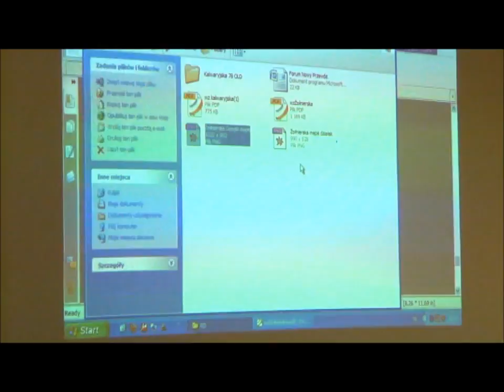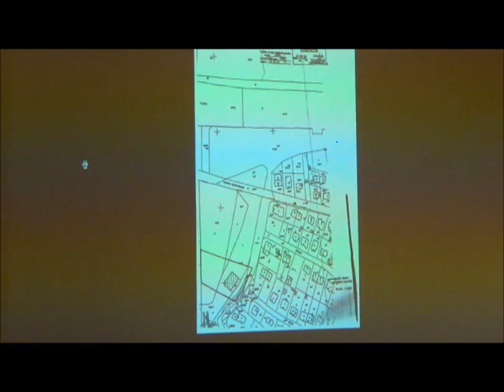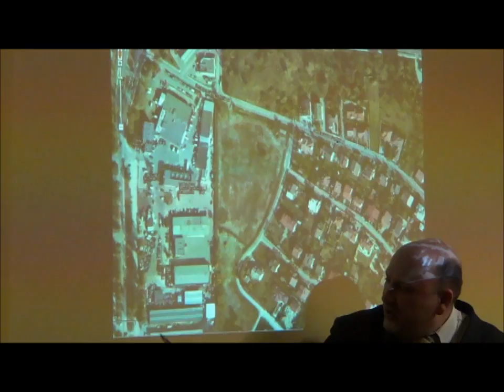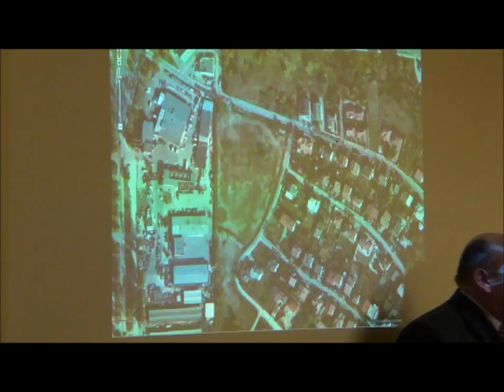RD_XIII_18-12-2012_9 Opinia dla zamierzenia inwestycyjnego przy ul. Żołnierskiej w Krakowie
Obrady XXXII sesji Rady Dzielnicy XIII Podgórze z dn. 18 grudnia 2012.

Opinia dla zamierzenia inwestycyjnego przy ul. Żołnierskiej w Krakowie.